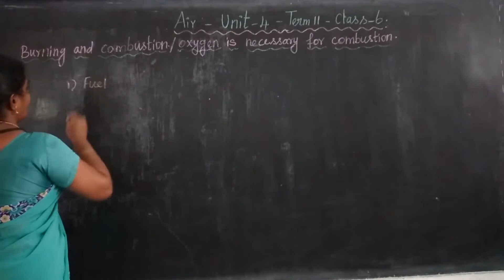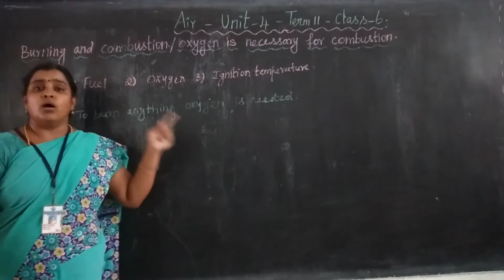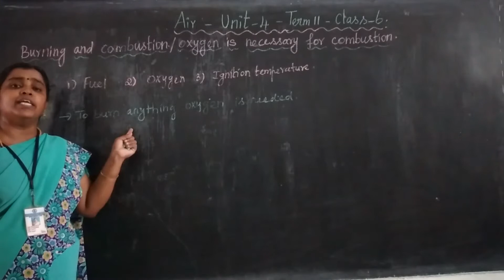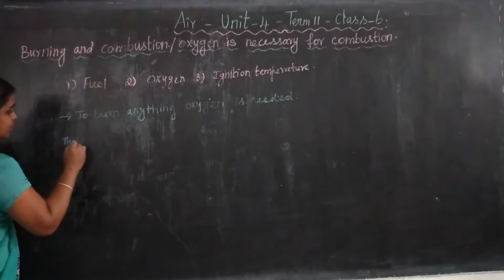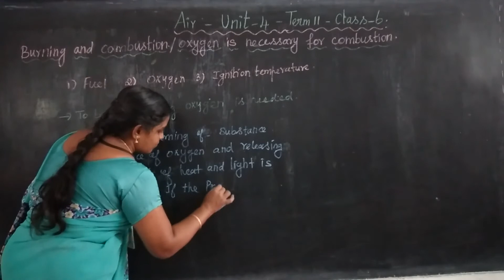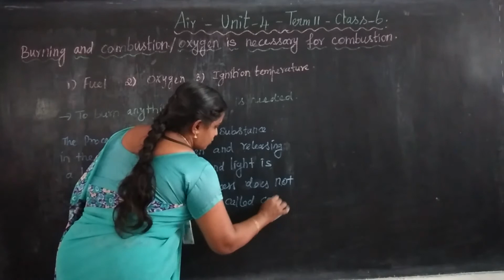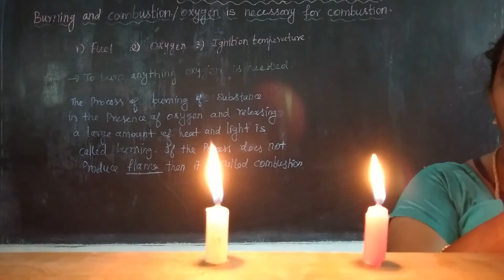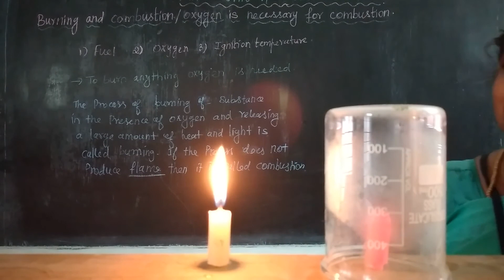Unit 4,Burning and combustion and Oxygen is necessary for combustion , Term II, Class 6 Science